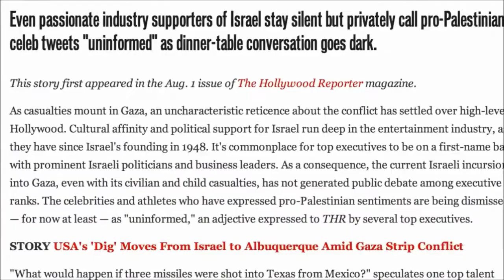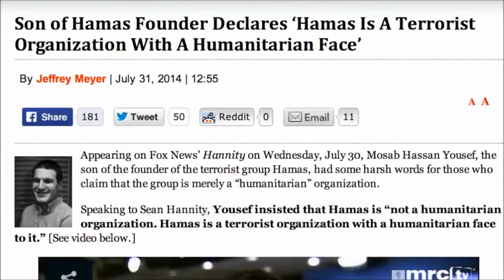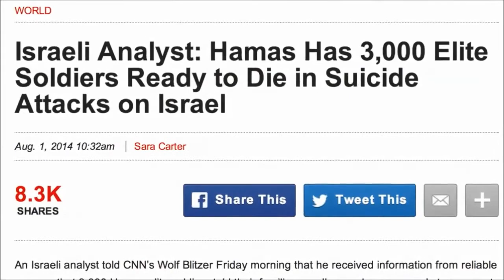State of Daniel or State of Oppression?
Firewalker responds to State of Daniel's video "In Defense of Israel," where he incorrectly asserts Israel is just defending itself. Not only does he ignore the suffering of the real victims, he actually makes excuses for their oppressors.